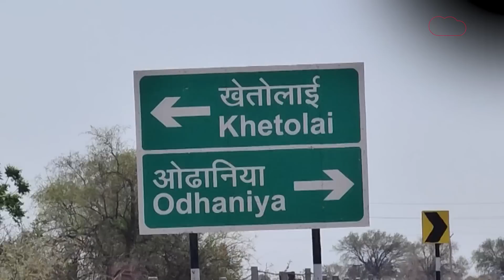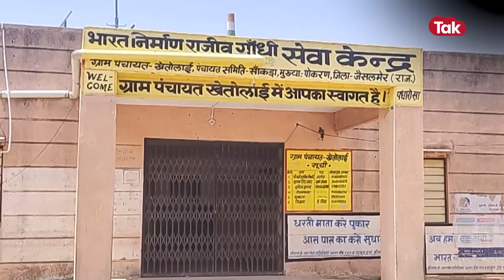25 साल पहले POKHRAN को NUCLEAR TEST के लिए इस वजह से चुना गया था! | CRIME TAK